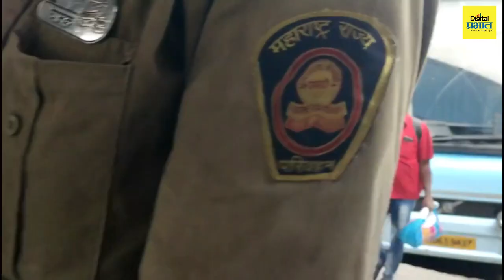PUNE | जालन्यातील आंदोलनाचे पडसाद राज्यभर लालपरी ठप्प! | Digital Prabhat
PUNE | जालन्यातील आंदोलनाचे पडसाद राज्यभर लालपरी ठप्प!